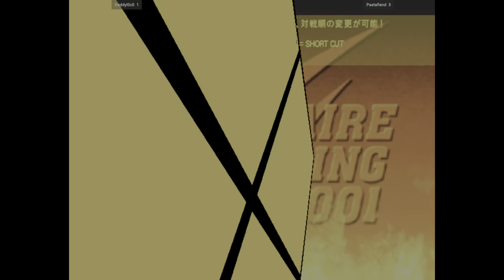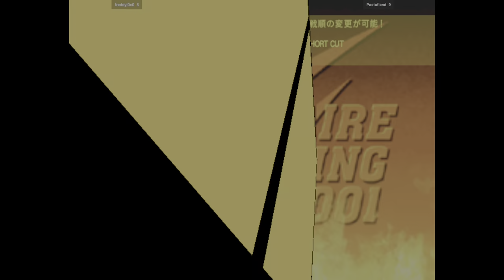Capcom Vs. SNK 2 - freddyl0c0 VS Pastafiend 🇨🇦🇺🇸 Fightcade 2